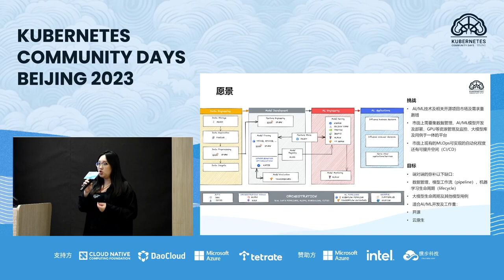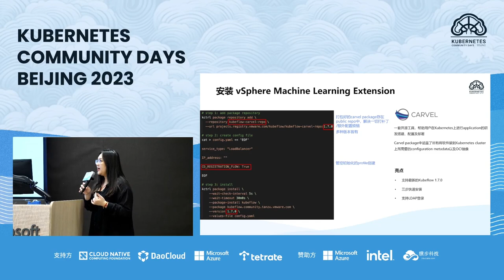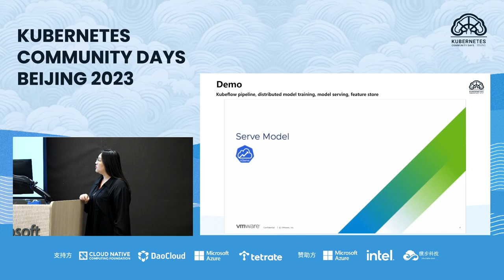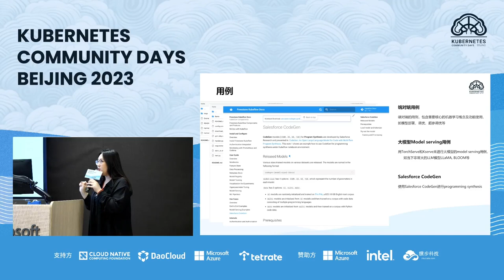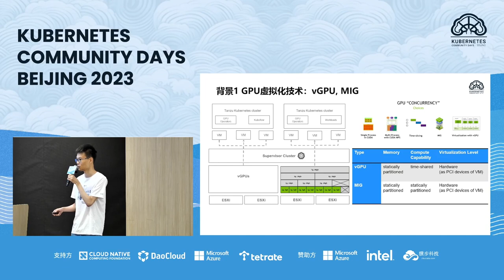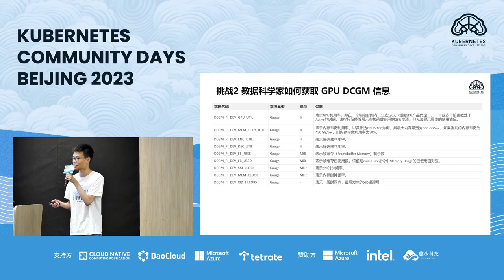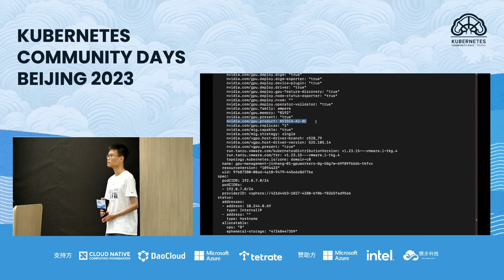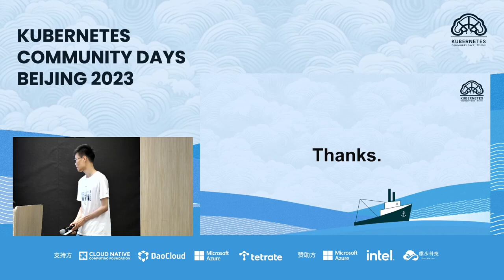徐进亨&朱欣桐 Project Peach 使用硬件加速的多云 AI 工作负载平台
随着数字化转型和云原生时代的到来，AI/ML工作负载成为热度最高的的讨论话题之一。如何能在Kubernetes上提供一套开源的端到端的AI/ML解决方案成为了重要的议题。Project Peach旨在降低基于vSphere的AI/ML工作负载的门槛，该项目实现AI/ML生命周期端到端的组件集成、一键部署及GPU管理，并计划在不久的将来引入第三方ISV软件，方便其扩展到其他平台。本次分享将主要介绍Project Peach的主要功能和实现。